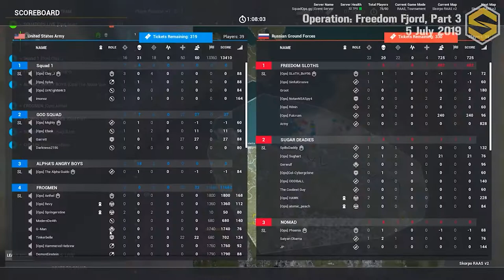Squad Ops | 1 Life Operation: Freedom Fjord part 3 07-05-2019